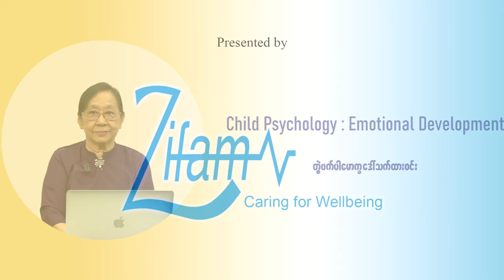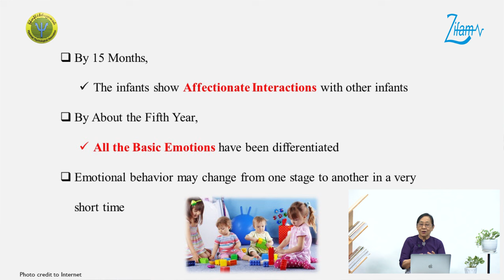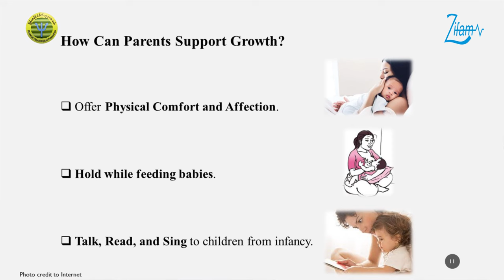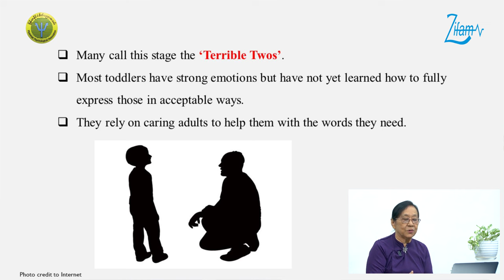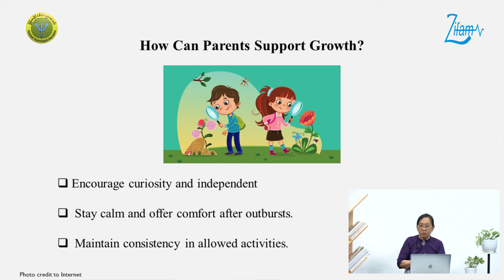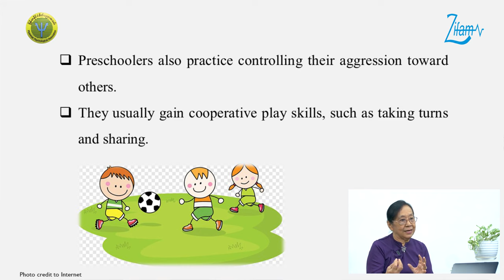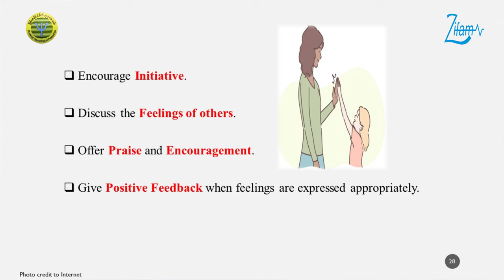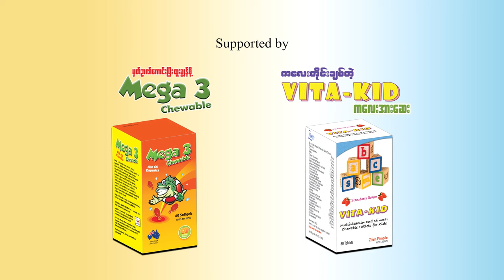𝐄𝐦𝐨𝐭𝐢𝐨𝐧𝐚𝐥 𝐃𝐞𝐯𝐞𝐥𝐨𝐩𝐦𝐞𝐧𝐭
📌 𝐄𝐦𝐨𝐭𝐢𝐨𝐧𝐚𝐥 𝐃𝐞𝐯𝐞𝐥𝐨𝐩𝐦𝐞𝐧𝐭 ဆိုတာဘာလဲ...

👉ကလေးတွေရဲ့ ခံစားချက်တွေက ဘယ်ကနေ ပေါ်ပေါက်လာသလဲ...
👉 ခံစားချက်တွေကို ဘယ်လိုနည်းတွေနဲ့ ဖော်ပြနေသလဲ...
စတဲ့ အကြောင်းအရာများနှင့် ပတ်သက်ပြီး ဆရာမကြီးဒေါ်သက်ထားဝင်း ပြောကြားထားတဲ့ 𝐄𝐦𝐨𝐭𝐢𝐨𝐧𝐚𝐥 𝐃𝐞𝐯𝐞𝐥𝐨𝐩𝐦𝐞𝐧𝐭 အကြောင်းကို လေ့လာသင်ယူနိုင်ရန် ယခုလို တင်ဆက်ပေးလိုက်ပါတယ်။

📌 ဒီအစီအစဉ်ကို ကလေးတိုင်းချစ်တဲ့ 𝐕𝐢𝐭𝐚-𝐊𝐢𝐝 နှင့် မှတ်ဉာဏ်ကောင်းပြီးထူးချွန်ဖို့  𝐌𝐞𝐠𝐚 𝟑 𝐂𝐡𝐞𝐰𝐚𝐛𝐥𝐞 မှအဓိကတင်ဆက်ပေးထားပါတယ်။